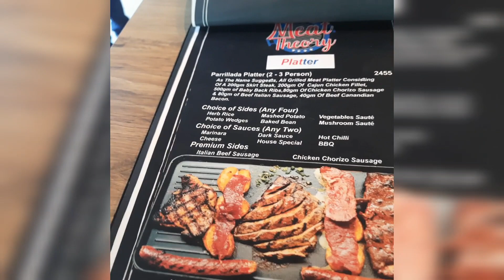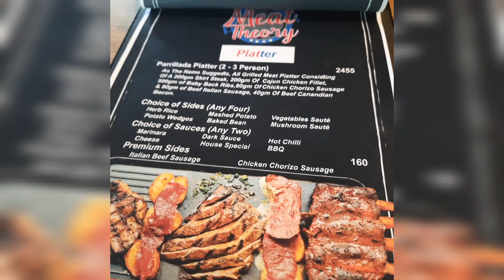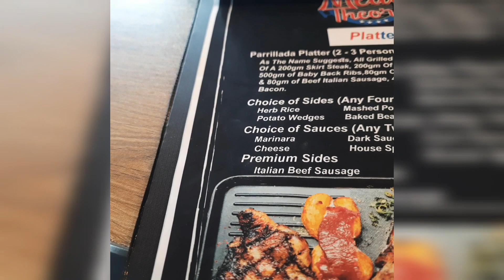Meat Theory | American Restaurant | Parrillada Platter | Best Platter Tried So Far In Bangladesh!!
So this time I have decided to review Meat Theory 🍖

Literally I enjoyed everything which they gave in this platter, I reckon this is the best meat platter i have had so far in Bangladesh.

The taste was quite different and it was very delicious as they cook American Style Food.

Tbh at first I thought that it's bit expensive but anyhow I convinced myself to review this restaurant, and it's absolutely worth every penny 😁